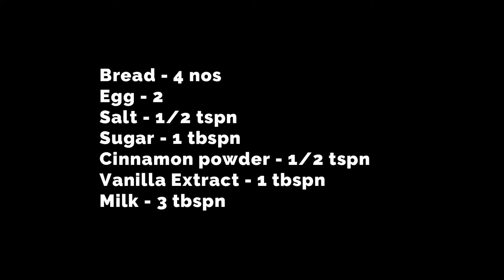French toast || How to make French Toast || Classic Breakfast || Ready to Eat